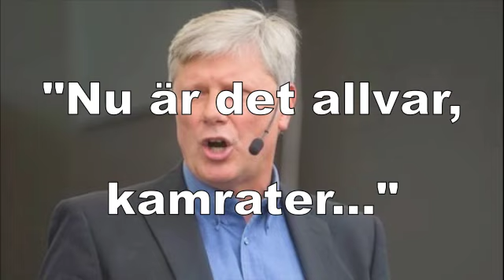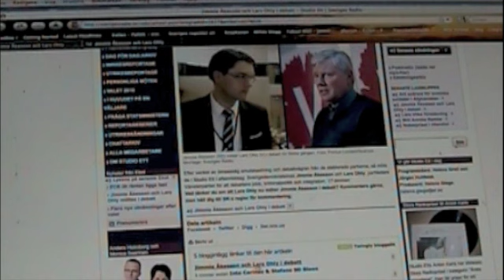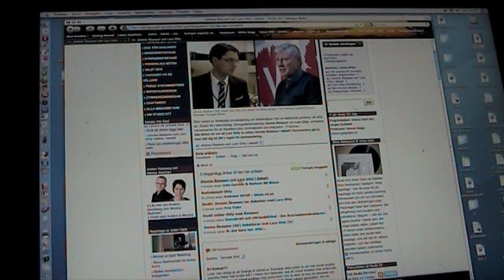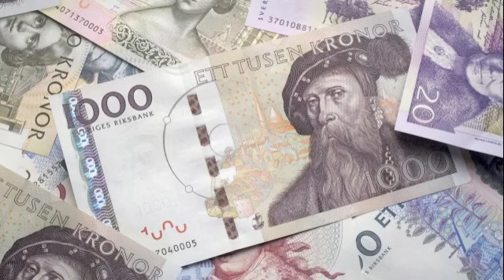Söndagsfilm 3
Jan Milld kommenterar aktuell politik i Sverige.